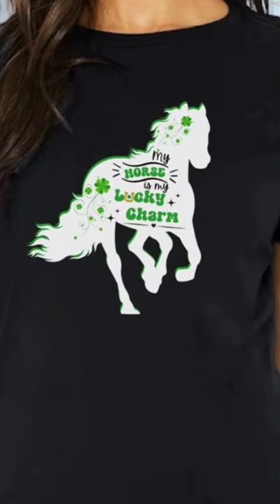St Patrick's Day is coming! ☘️🌈🐴 stpatricksday horses luckyhorse 🤠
St. Patrick's Day is coming! ☘️
Lots O' Sizes & Colors! 🌈